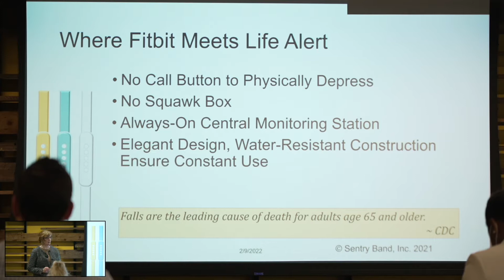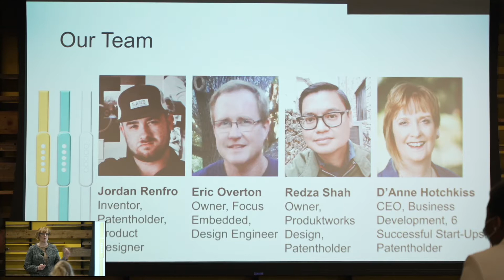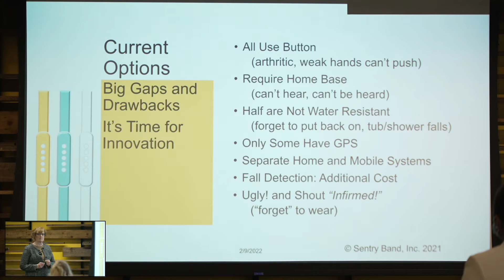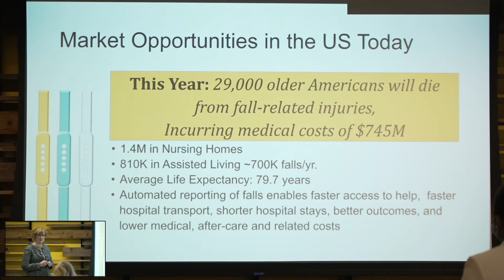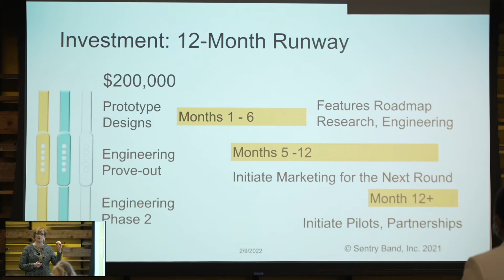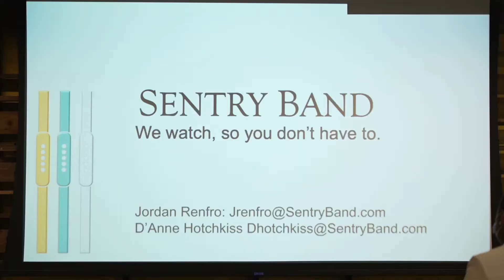PitchBreakfast - Sentry Band